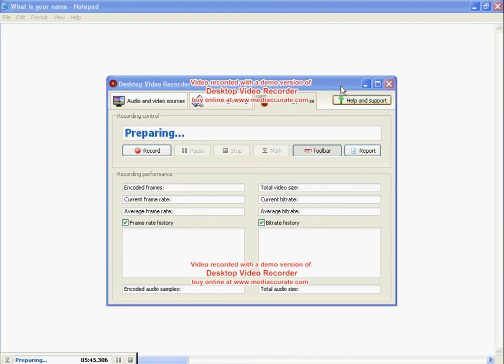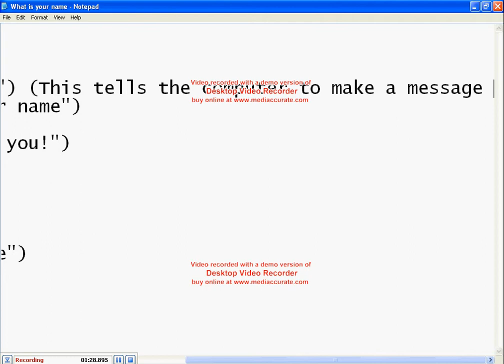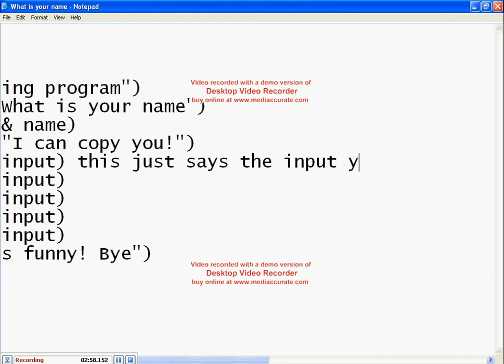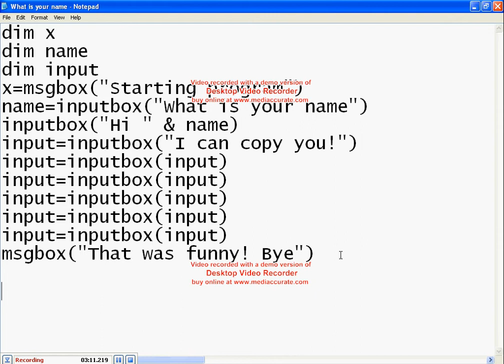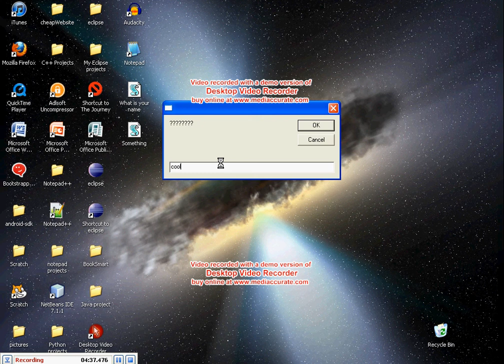Notepad vbs tutorial (how to make a copycat)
Sorry for the red writing on my screen. Its just the desktop recorder i am using
here is the code:

dim x
dim name
dim input
x=msgbox("Starting program")
name=inputbox("What is your name")
inputbox("Hi " & name)
input=inputbox("I can copy you!")
input=inputbox(input)
input=inputbox(input)
input=inputbox(input)
input=inputbox(input)
input=inputbox(input)
msgbox("That was funny! Bye")